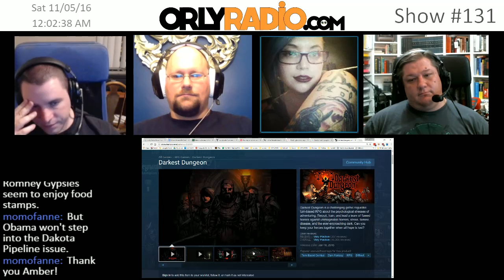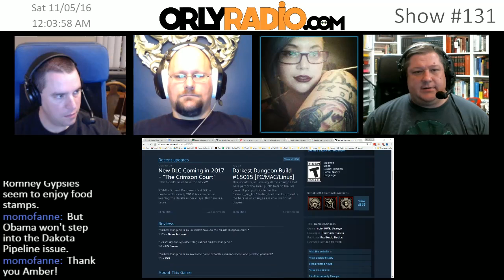ORLY-EP0131F - Personal Picks: Bears vs. Babies in the Darkest Dungeon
Welcome to ORLYRADIO #131 recorded Friday November 4th, 2016 - where we dismantle the current events for your edutainment through mostly rational conversations that make you go ‘Oh Really’! I’m your host Andy Cowen, with my usual suspects, David O’Connor, Stephen Griffith, and Amber Biesecker.
Audience Feedback From Previous Shows:
Amber’s: Darkest Dungeon and new DLC Crimson Court on Steam.